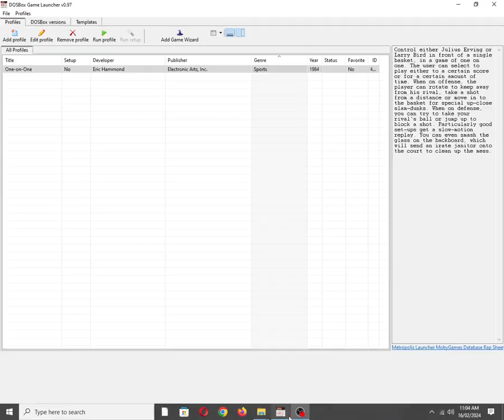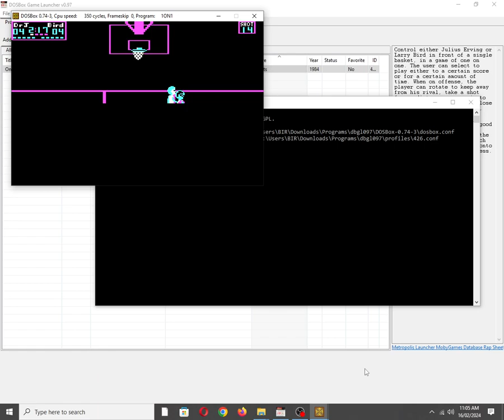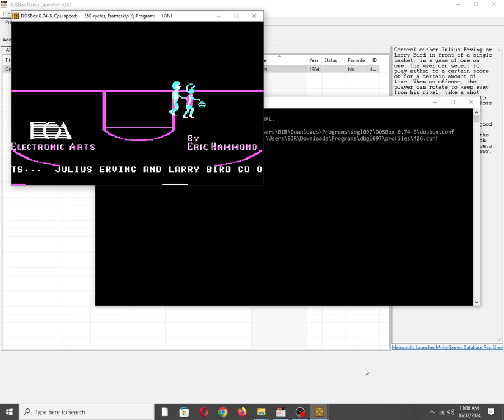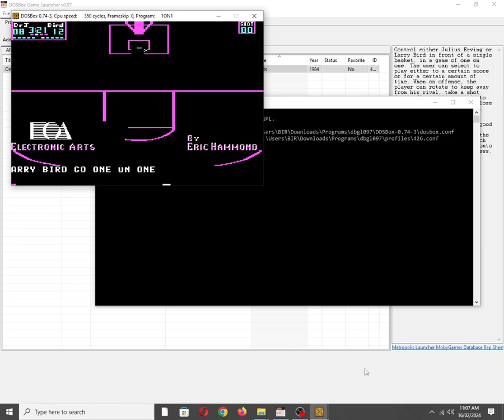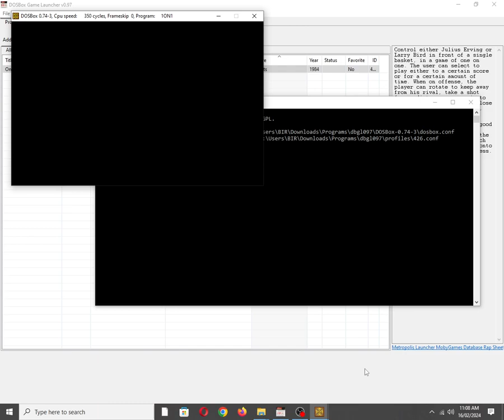One-on-One [PC Booter] Title Sequence on Tandy 3 Voice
Mobygames Description:
Control either Julius Erving or Larry Bird in front of a single basket, in a game of one on one. The user can select to play either to a certain score or for a certain amount of time. When on offense, the player can rotate to keep away from his rival, take a shot from a distance or move in to the basket for special up-close slam-dunks. When on defense, you can try to take your rival's ball or jump up to block a shot. Particularly good set-ups get a slow-motion replay. You can even smash the glass on the backboard, which will send an irate janitor onto the court to clean up the mess.

Also available on:
COS.TV: ✔☑✅
Vanillo: ✅☑✔